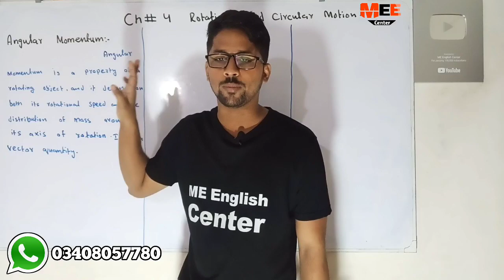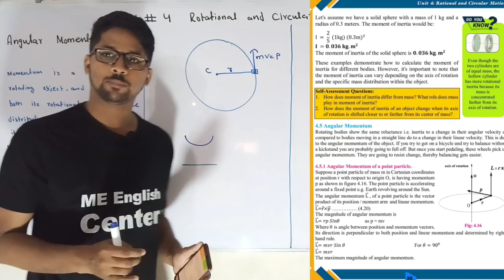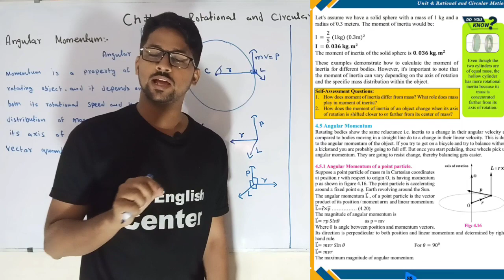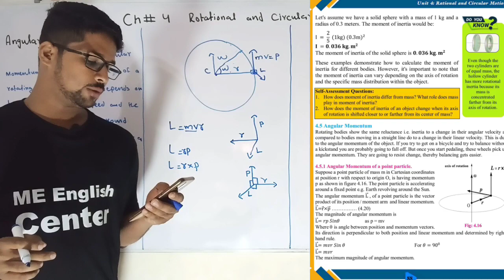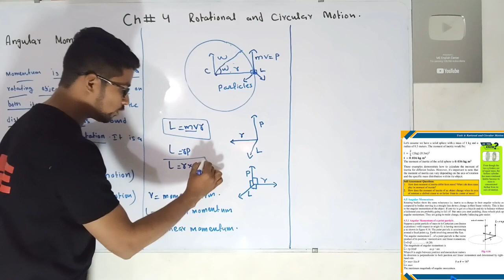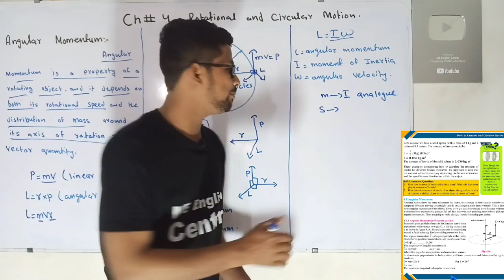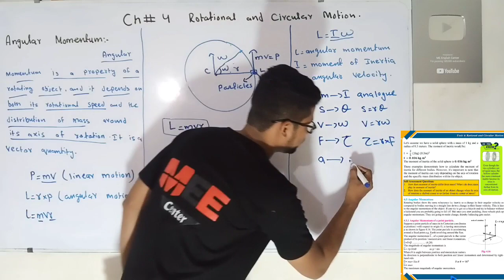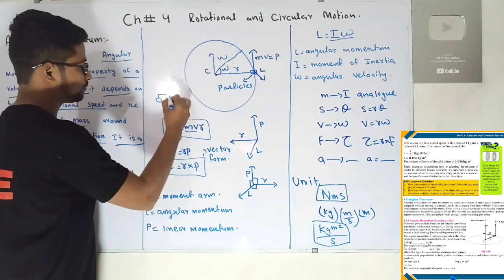Angular momentum chapter 4 rotational and circular motion class 11 New physics book | Formula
First year Angular momentum rotational and circular motion class 11 New physics book